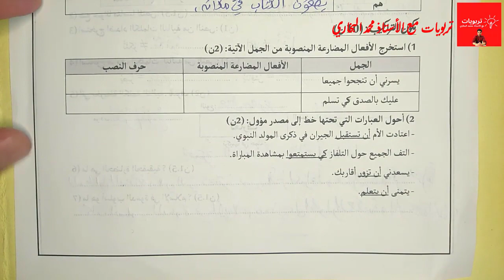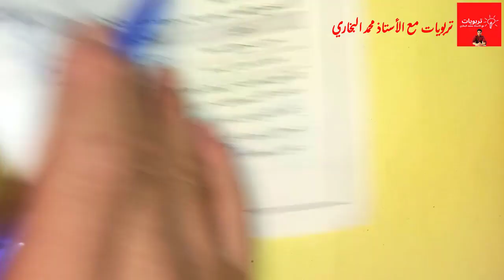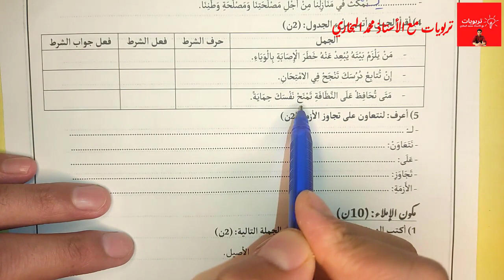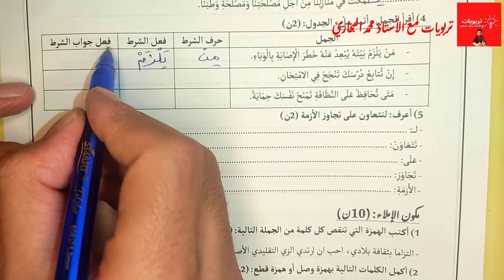فروض المستوى السادس ابتدائي 2022 2023 الدورة الأولى فرض اللغة العربية (التراكيب)